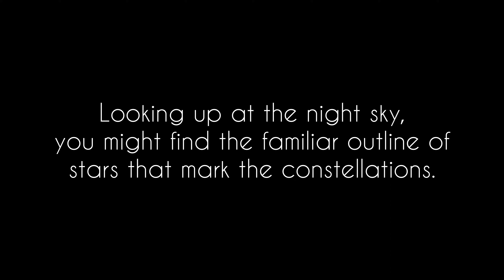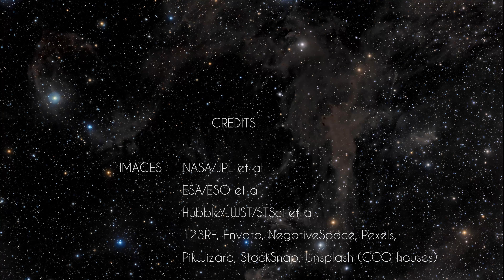Lacerta Constellation: Best deep sky objects [v2 refresh]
Lacerta (the Lizard) is a small, faint, sparse northern hemisphere constellation best seen around October. Enjoy the following notable deep sky objects in Lacerta:

NGC 7243 (Caldwell 16) - open cluster,
NGC 7209 - open cluster,
IC 1442 - open cluster,
NGC 7245 - open cluster,
NGC 7295 - open cluster.

This expanded version 2 refresh includes improved image resolution/sharpness, better sound, and most importantly... more deep sky objects!